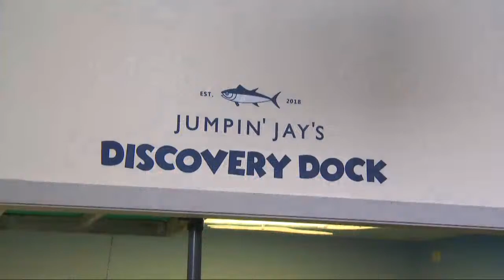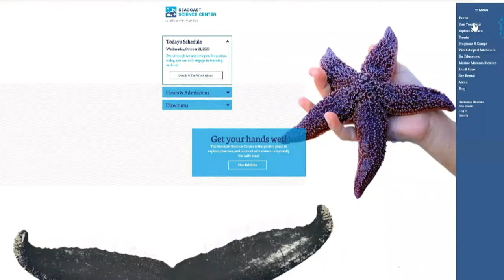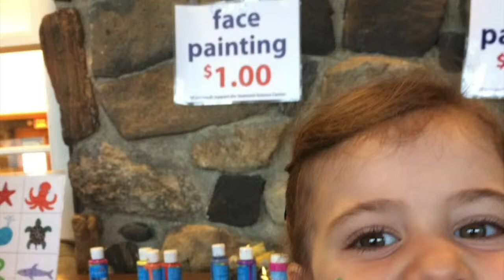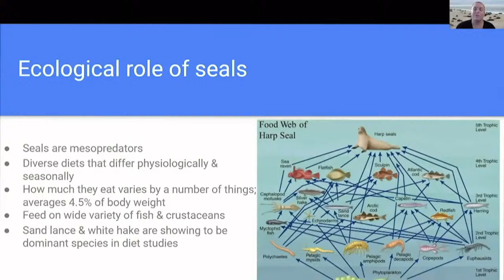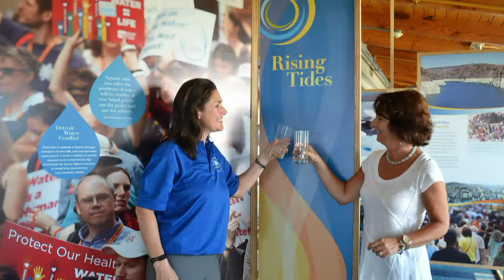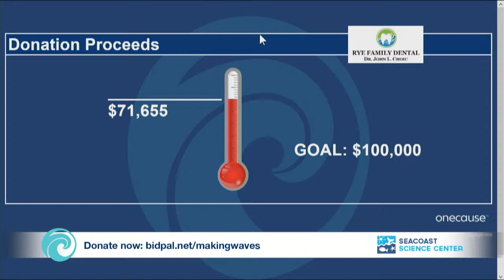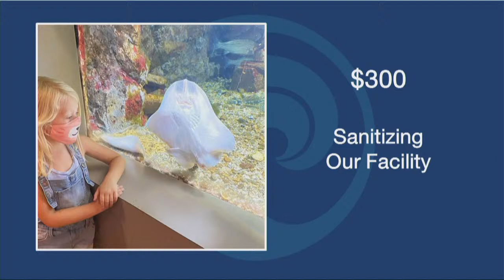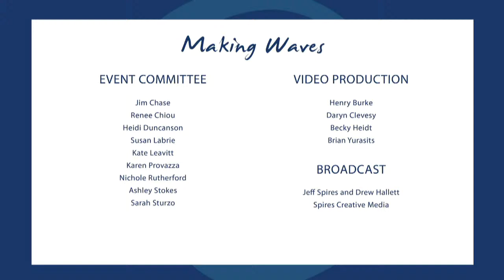Making Waves | Seacoast Science Center Live Event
Join us as we highlight the Wave Makers who have helped us chart our course through the years and hear how we plan to inspire our community in 2021. Making Waves will feature student and supporter spotlights, highlights from 2020, an overview of new online educational resources, and opportunities to support the Seacoast Science Center through giving and an online auction. Thanks to generous donors, all gifts up to $50,000 will be doubled through 11/14/20.